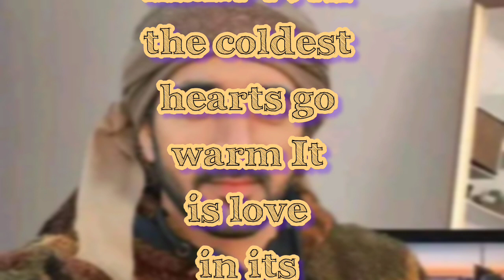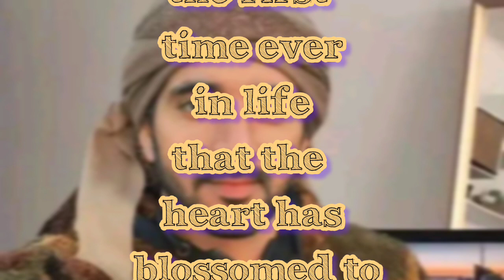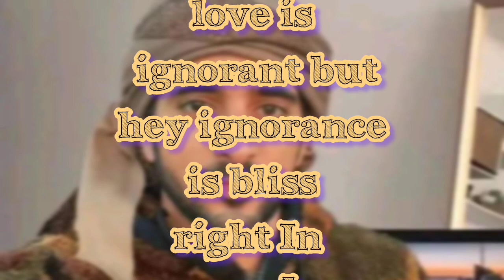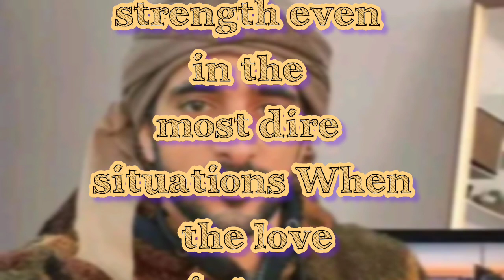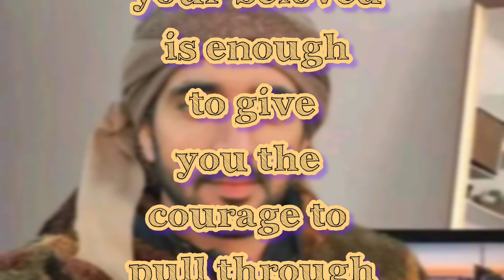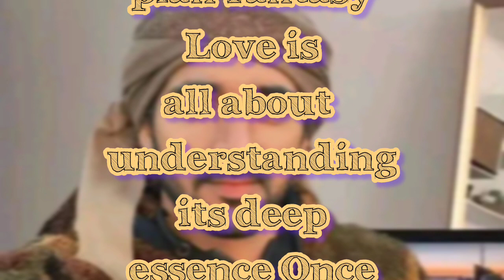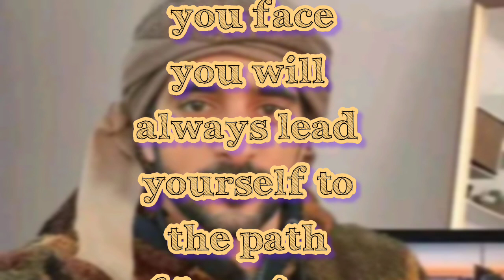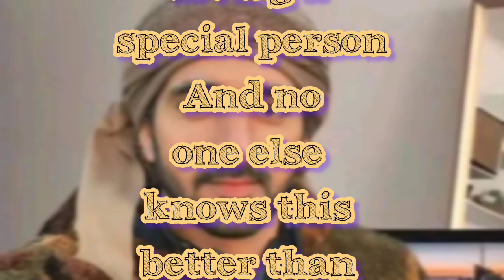New Fazza Poems | Face obstacles | Poems By Fazza | Sheikh Hamdan poetry